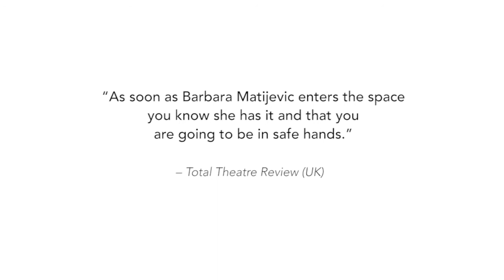Forecasting by Giuseppe Chico & Barbara Matijević | 1er stratagème (France)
Forecasting
by Giuseppe Chico & Barbara Matijević | 1er stratagème (France)
12 Oct, Sun, 3pm & 8pm
Esplanade Theatre Studio

Barbara Matijević delves into this virtual repository of videos, ranging from the banality of everyday situations to obsessive fetish behaviors.  The videos act as a trigger to examine how and what the world chooses to record as its history and culture, through this popular tool of self-narration.

Moving with a laptop on stage, Barbara Matijević shapes her body as a seamless extension of the two-dimensional world of videos. The result is a hybrid experience of reality and virtuality, an intriguing and humorous dialogue that transcends time and space.

Forecasting invites you to consider the ways in which technology has affected our senses, our relation to objects and movement, and our understanding of presence.

(50mins, no intermission)

R(18) Brief scenes of sexual content.